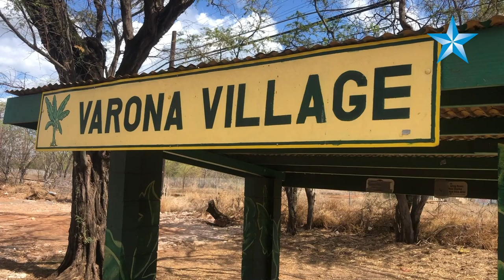Former sugar plantation community Varona Village on cusp of revival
Local developer Peter Savio has partnered with Hawaii Habitat for Humanity to restore Varona Village, where some homes on Oahu's Ewa Plain are close to a century old.